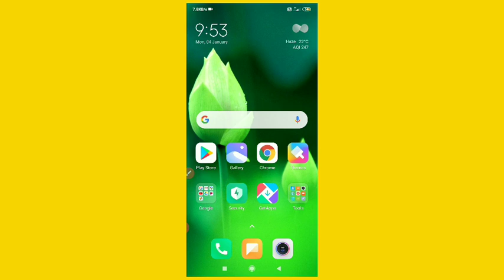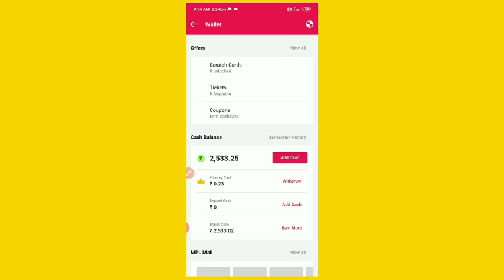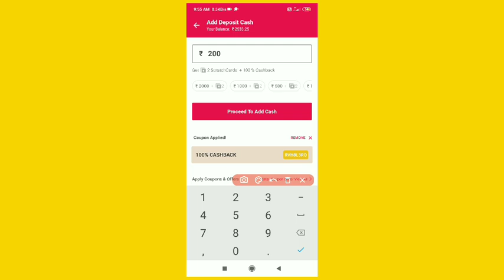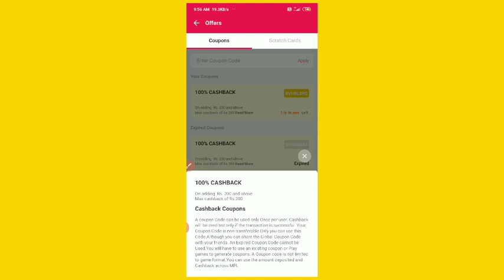MPL apps mein coupon code new offer! MPL app coupon code cashback offer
Hello, friend I am VIKASH Kumar owner of" VIKASH OBC " YouTube channel today I am explain about 2121 best gaming app eran daily 500 rupees per day without in vestments

🕺 6 Top gaming eraning app real Paytm cash 🕺
1. winzo gold app to era real Paytm cash
sin in 10₹

2. MPL App to eran real Paytm cash
sin in 20₹ bonus
👉efer code-Ncmaqxyx

3. big cash New eraning app

4. DPL New eraning app real Paytm cash
sin in 10₹👇👇👇👇👇👇👇👇👇👇👇

👉refer code- JTLLWyyN

5. New eraning gameing app real Paytm cash

👉refer code-TECHNI2217GH

thanks to my channel help to me